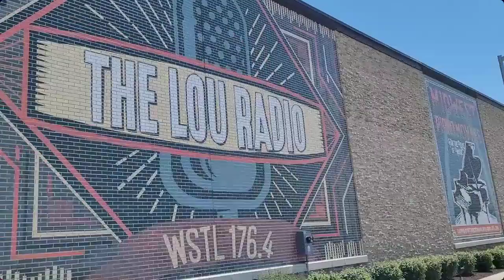Shotcast 140 - Listen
This week on Shotcast we're checking out "Listen" from the Izzy Stradlin acoustic album "Fire".

Guns N' Radio is a weekly podcast where Chris Caputo and Dustin Bonez break down a different song by either Guns N' Roses, Velvet Revolver, or one of the may solo bands/albums of the original 5 GNR Members. It is available on all podcast platforms!

Chris's Twitter: @CCaputo212
Dustin's Twitter: @dustinburcham

For more from Guns N' Radio check out Guns N' Radio.com